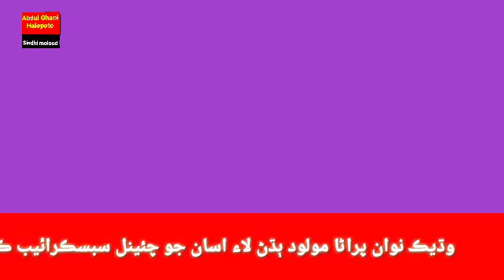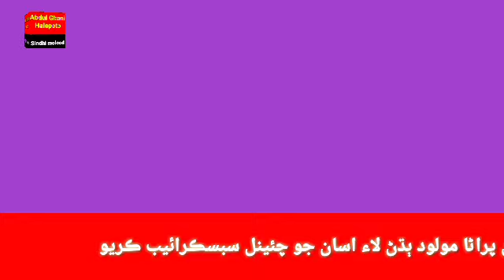سنڌي مولود شريف | imam Bux jiskani | Ayoob mangnihar | Abdul Ghani halepoto Sindhi molood Sharif